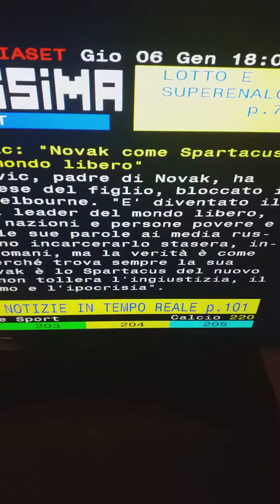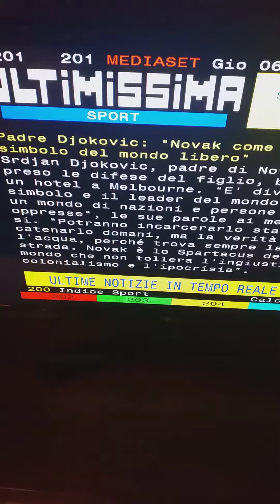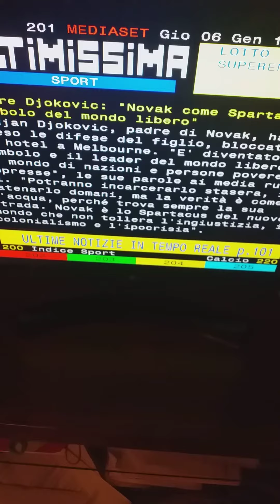DOVEROSO OMAGGIO A DJOKOVIC..UOMO LIBERO PRIMA CHE FUORICLASSE ASSOLUTO!!!!